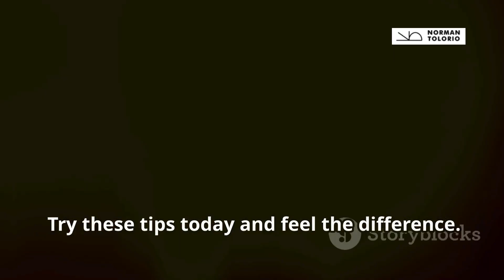3 Simple Tips to Manage Stress for a Healthier Heart | 13 of 24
Calm Your Heart: Manage Stress Now for Better Heart Health

Stress can take a toll on your heart, but with just a few simple practices, you can calm your mind and protect your heart health. In this quick 1-minute video, I’ll share three easy tips to help you manage stress effectively and keep your heart strong.

What You’ll Learn:
- How deep breathing can instantly calm your nervous system
- The benefits of physical activity for stress relief and heart health
- Why mindfulness is essential for reducing stress and improving overall well-being

Why Watch?
Your heart deserves the best care, and managing stress is a crucial part of that. These practical tips are easy to incorporate into your daily routine and can make a significant difference in your heart health. Take just one minute to learn how you can start calming your heart today!